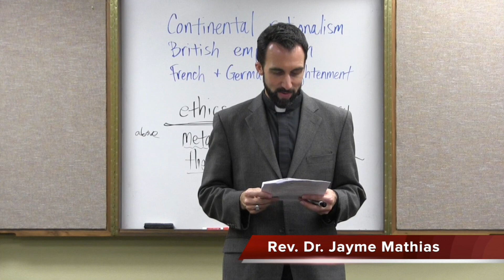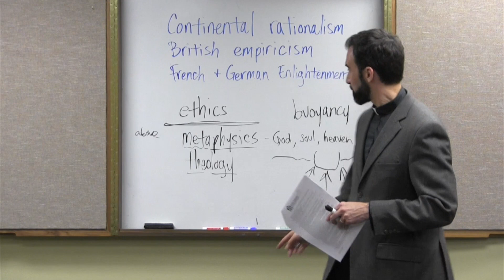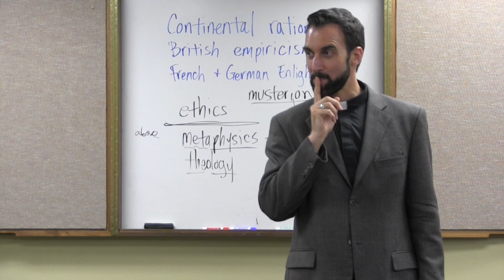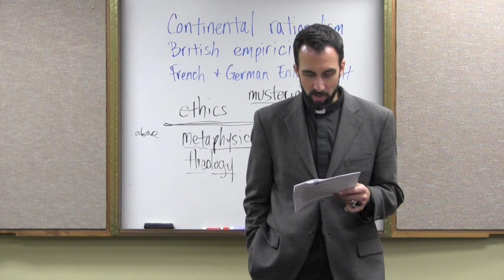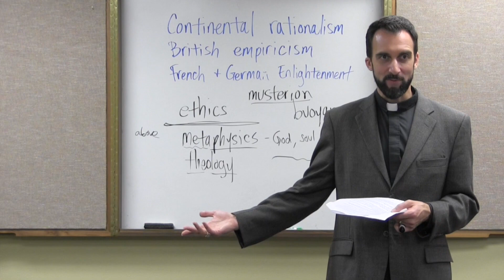“Jean le Rond d’Alembert” – Modern Philosophy, Video 30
Does science have need of substances or of metaphysical explanations? In this video, the Rev. Dr. Jayme Mathias, pastor of Holy Family Catholic Church in Austin, Texas, explores the thought of the co-editor of Diderot’s Encyclopedia!